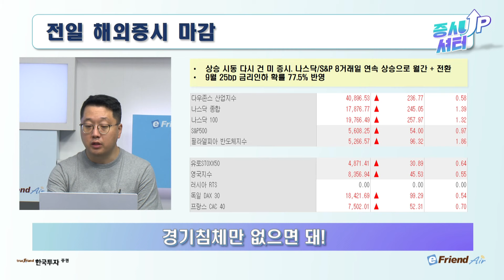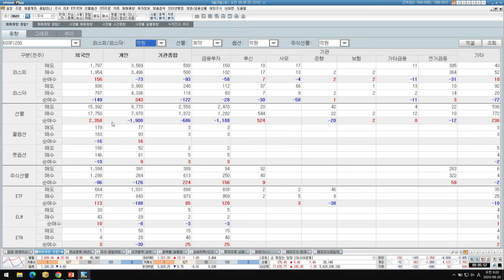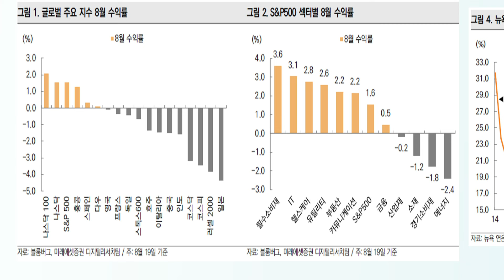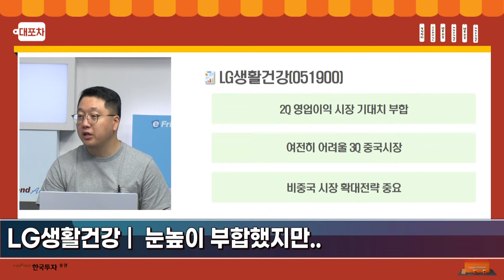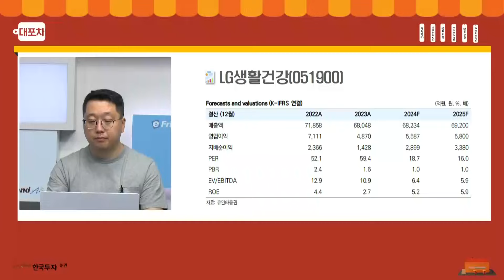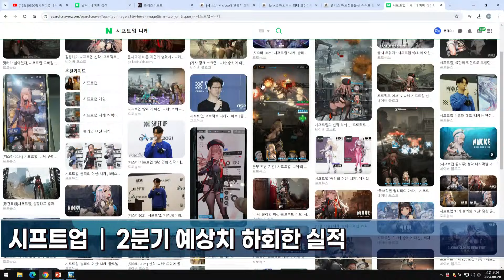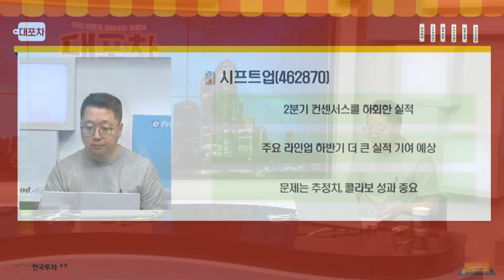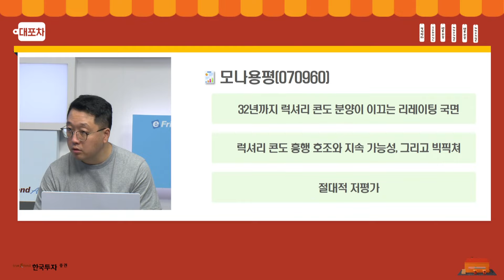[대포차0820] LG생활건강 눈높이 부합했지만..시프트업 2분기 예상치 하회한 실적 모나용평 텐배거의 향기가 느껴진다고?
대.포.차📍
LG생활건강 눈높이 부합했지만..
시프트업 2분기 예상치 하회한 실적
모나용평 텐배거의 향기가 느껴진다고?

1.당사 콘텐츠의 내용은 개별 종목에 대한 매수/매도 신호가 아니므로, 참고 자료로만 활용하시기 바라며, 최종 투자 결정과 결과에 대한 책임은 고객님 본인에게 있습니다.
2.당사 콘텐츠의 내용을 근거로 행해진 거래에 대해 책임을 지지 않습니다. 따라서 고객님의 투자결과에 대한 법적 책임 소재 증빙자료로 사용될 수 없습니다.
3.개별 종목에 대한 콘텐츠의 내용은 투자자의 이해를 돕기 위한 전문가 개인의 종목 분석 의견일 뿐 당사는 그 정확성이나 안전성을 보장하지 않습니다.
4.고객님의 의견 중 특정기업 및 특정인에 대한 비방, 풍문, 시세 조작 등 불공정거래 위험이 있는 내용은 관리자의 판단으로 삭제될 수 있고, 고객님 상호간의 근거 없는 주장 또는 예측에 관한 정보를 교류할 수 없으며, 이를 어길 경우 사용자 제한 또는 댓글 삭제 등의 조치가 취해질 수 있습니다.
5.고객님께선 당사 콘텐츠에서 제공하는 정보를 유포하여 시세조정행위 등을 해서는 안되며, 이를 어길 경우 법적 조치 등 불이익이 있을 수 있습니다.
6.당사 콘텐츠를 이용하기 위해 3G/5G/LTE 등으로 접속하는 경우 데이터 이용료가 발생할 수 있습니다.

1.투자자는 금융투자상품에 대하여 충분한 설명을 받을 권리가 있으며, 투자전 상품설명서 및 약관을 반드시 읽어보시기 바랍니다.
2.이 금융투자상품은 예금자보호법에 따라 보호되지 않습니다.
3.금융투자상품은 자산가격 변동, 환율 변동 등에 따라 투자원금의 일부 또는 전액 손실이 발생할 수 있으며, 그 손실은 투자자에게 귀속됩니다.
4.주식 거래 시, 수수료는 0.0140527%이며, 기타 자세한 사항은 홈페이지 등을 참고하시기 바랍니다.